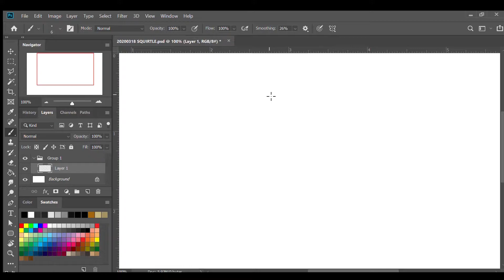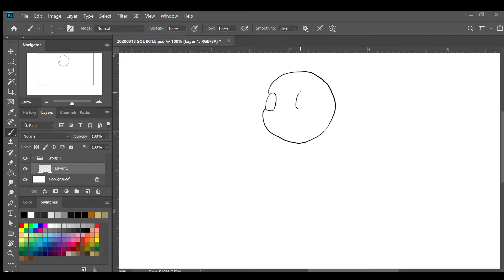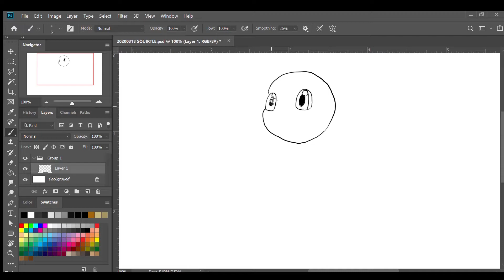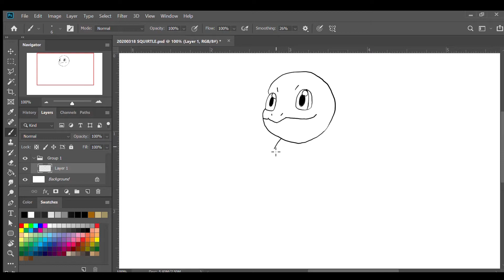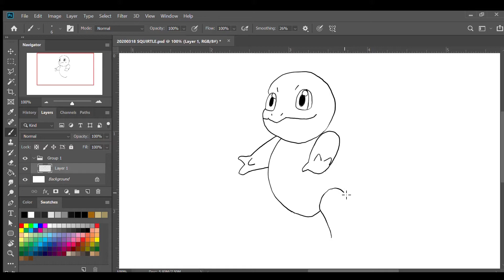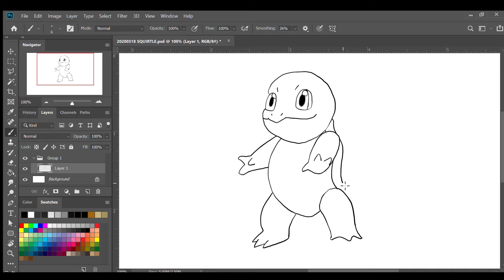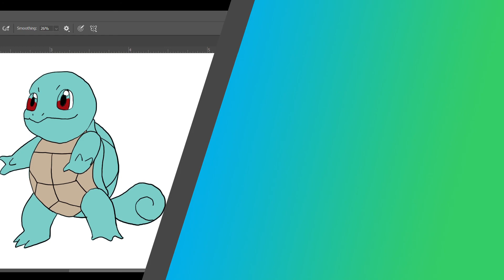[DRAWPEDIA] HOW TO DRAW SQUIRTLE FROM POKEMON - STEP BY STEP DRAWING TUTORIAL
Follow step by step easy tutorials to draw Squirtle from Pokemon.